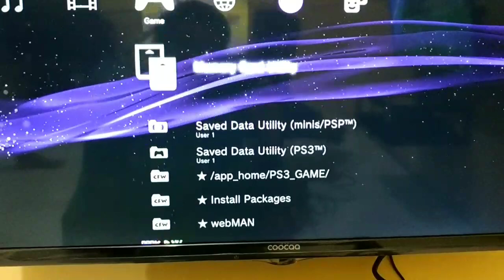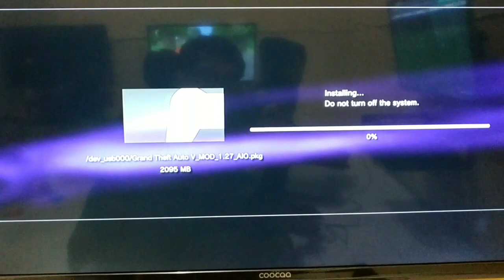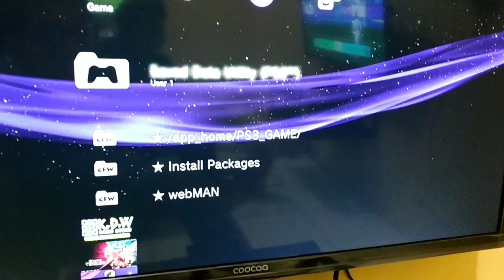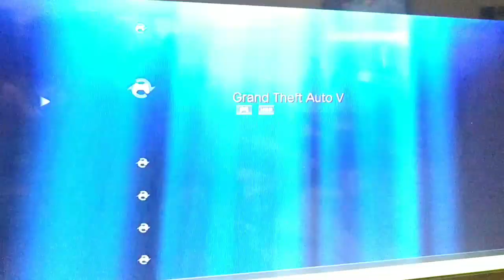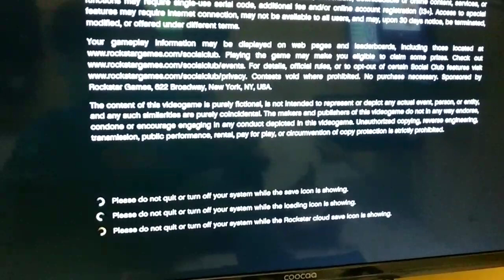Ganti Mod GTA V